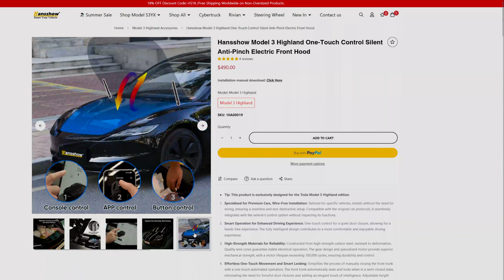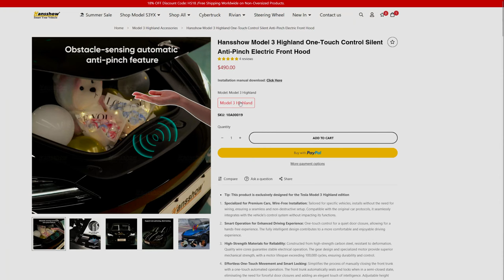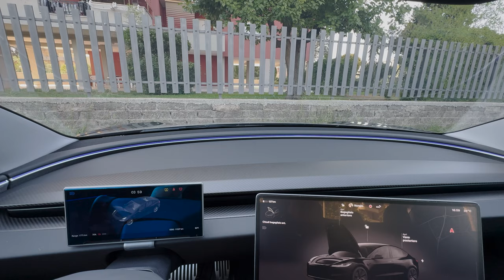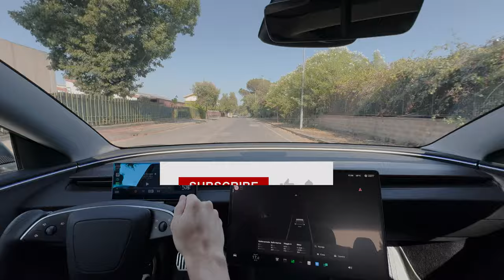Aprire il Frunk di Tesla Model 3 Highland con un click!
Scopri l'innovativo hack definitivo per il frunk della Tesla Model 3 Highland che trasforma la tua esperienza di guida! Con Auto Power Frunk di hansshow, potrai ottimizzare lo spazio di carico e rendere il tuo viaggio ancora più comodo. Guarda il video per tutti i dettagli e le istruzioni passo dopo passo per implementare questo trucco rivoluzionario nella tua auto. Non perderti questa soluzione intelligente per massimizzare l'utilità del tuo veicolo Tesla!"

La mia attrezzatura:
Lettore di Schede Micro SD